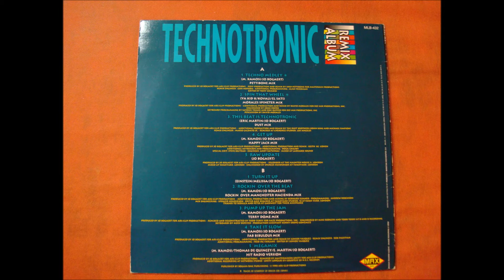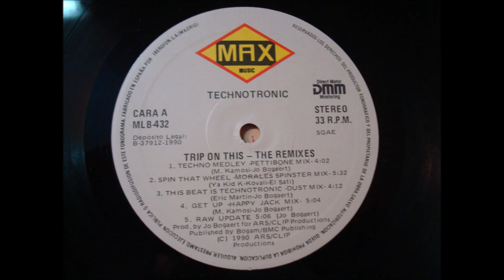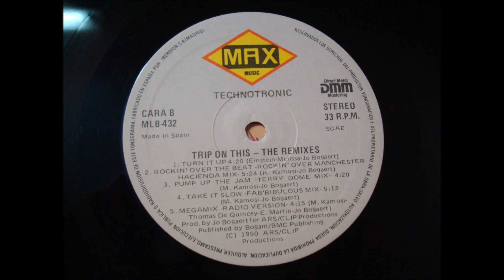TECHNOTRONIC.''TRIP ON THIS!.(THE REMIXES.).''.(MEGAMIX.(HIT RADIO VERSION.)(12'' LP.)(1990.)